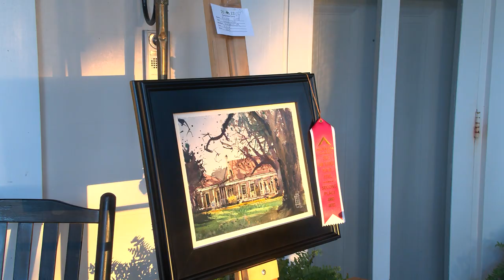Alexandria Museum of Art Seek Artists to Paint Outdoors at the Farm to Forest Plein Air Festival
The Alexandria Museum of Art invites the public to celebrate their signature arts event, the Farm to Forest Plein Air Festival. ABC 31 News Reporter Keisha Swafford has the story on how this festival impacts local artists.